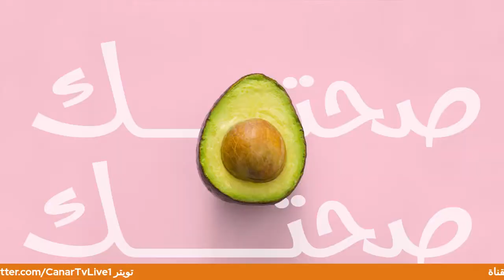السكر و ما ادراك ما السكر ، هل هو مضر ام لا؟